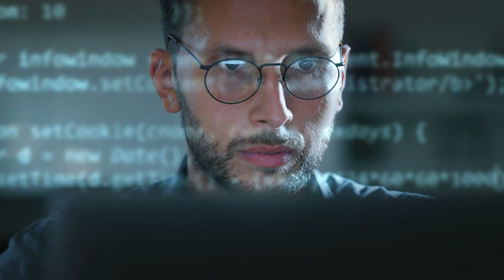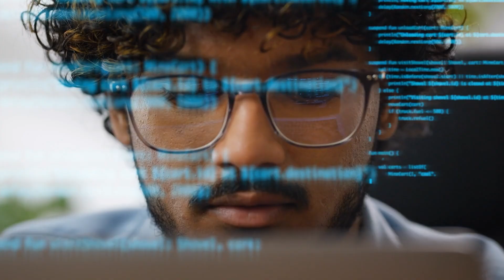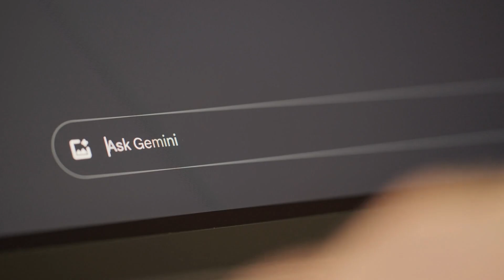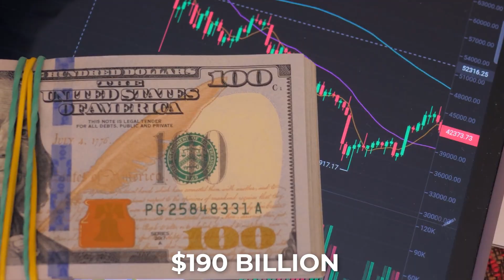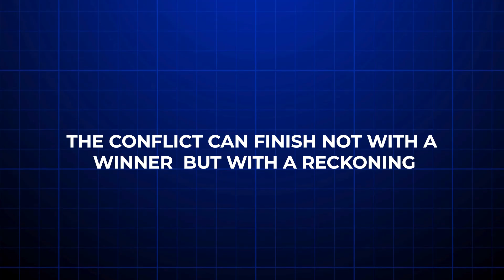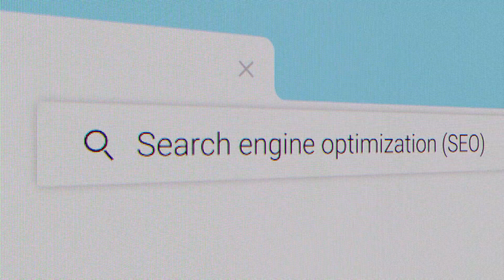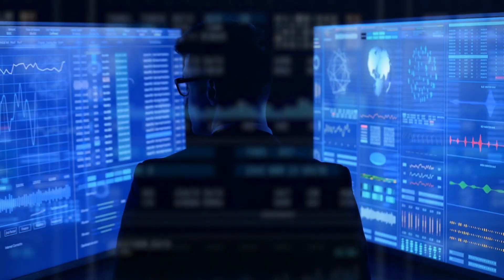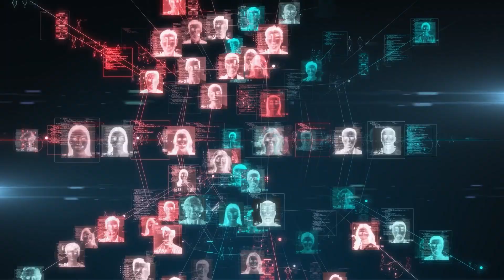The Hidden War Between AI Companies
Join us 🤖💼 as we uncover The Hidden War Between AI Companies ⚔️💻. Behind the headlines, tech giants are battling for dominance in artificial intelligence — racing to create smarter algorithms, secure patents, and capture the future of innovation 🌐🔥. From secretive research labs to corporate espionage and high-stakes acquisitions, this is a world where billions of dollars, groundbreaking technology, and global influence are all on the line 💰🧠. Discover the strategies, rivalries, and risks that are shaping the AI industry — and why this invisible war affects everyone, from developers to everyday users 🌍⚡.